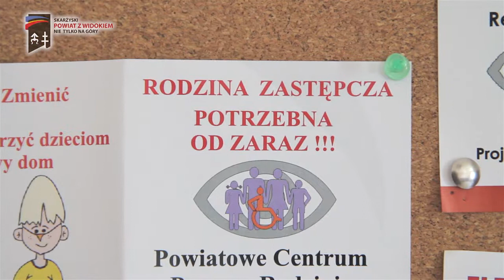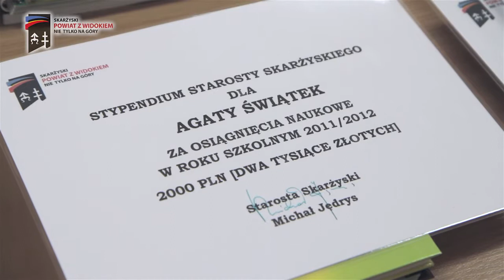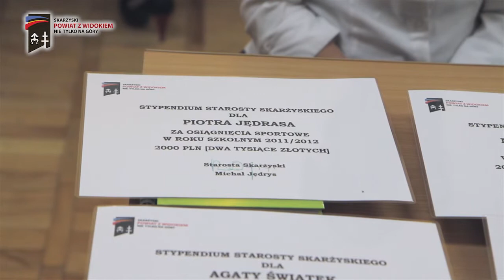Czas na Powiat Skarżyski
Tekst: Małgorzata Nosowicz, zdjęcia i montaż: Mariusz Bartosik. Starostwo Powiatowe w Skarżysku-Kamiennej.